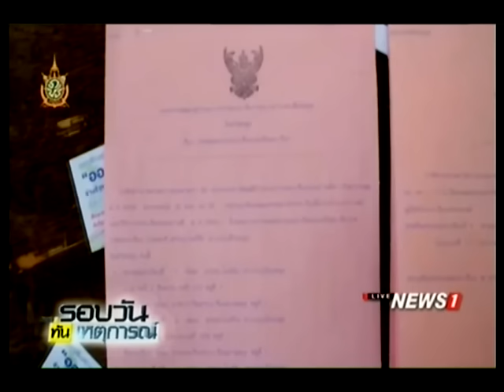เยาวชนชายวัย 15 เผาบัญชีรายชื่อประชามติ เหตุรู้เท่าไม่ถึงการณ์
22/07/2016 เยาวชนชายวัย 15 เผาบัญชีรายชื่อประชามติ เหตุรู้เท่าไม่ถึงการณ์